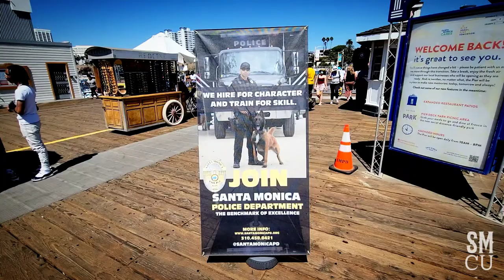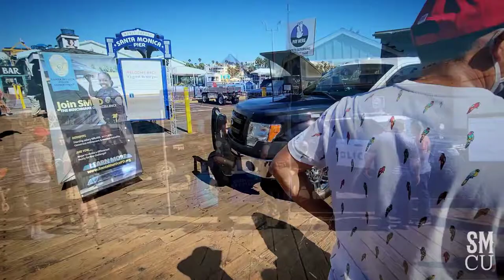Santa Monica Police is Hiring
Santa Monica Police department is hiring! Santa Monica Police Recruitment Team talk with the public about joining the department at the
Santa Monica Pier Substation on Saturday, September 11, 2021. The recruitment team discussed the hiring process and how to apply.

Santa Monica Close Up is a photo blog by Santa Monica based Photojournalist/Press photographer Fabian Lewkowicz.  Fabian was the staff photographer for the Santa Monica Daily Observer Press, Santa Monica Mirror, Santa Monica  and the Santa Monica Corsair.